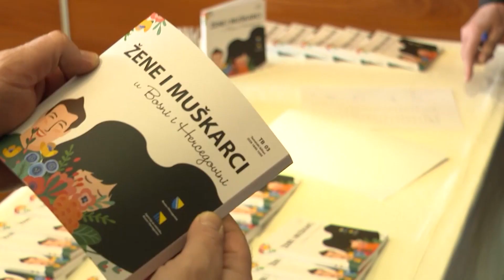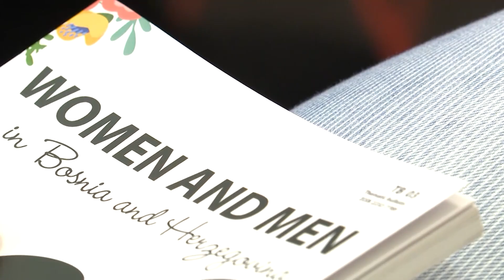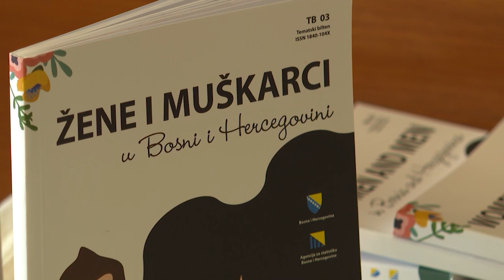Predstavljena publikacija "Žene i muškarci u BiH"